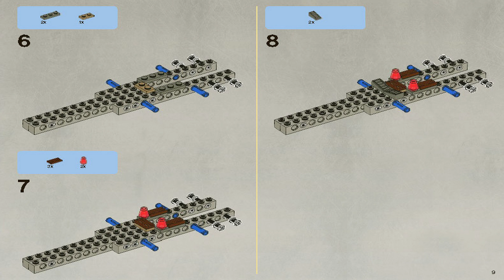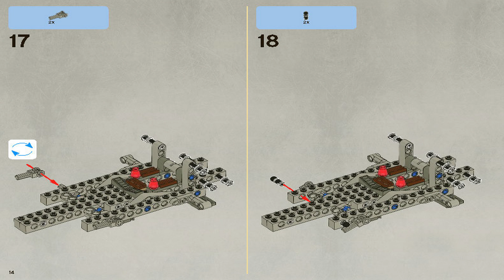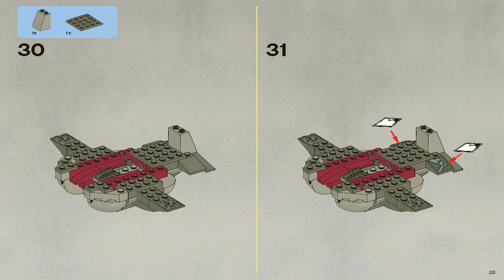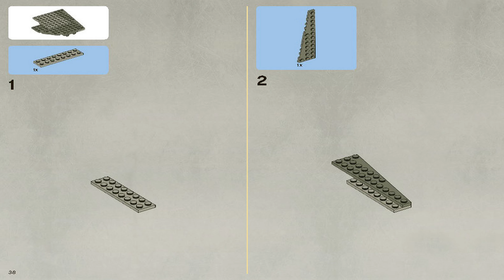LEGO 7961 Instructions - Episode I - Darth Maul's Sith Infiltrator - Star Wars (Book 1)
LEGO 7961 Instructions from the LEGO Star Wars Episode I theme will guide you how to build LEGO Darth Maul's Sith Infiltrator Star Wars set 7961